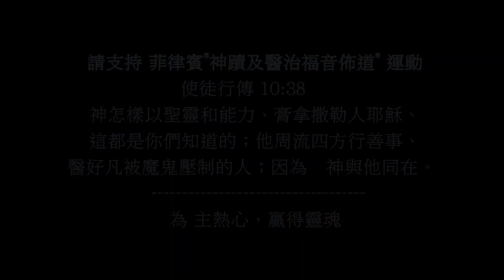Skin Disease Healed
He had a skin disease that instantly dried up during prayer at the crusade.